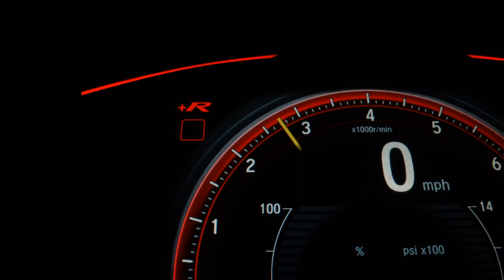JEEP RENEGADE - 2018 - São Paulo/SP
Valor somente para clientes de site com pagamentos à Vista ou Financiamento, sem veículo em troca. Com veículo em troca por favor entrar em contato com nossos consultores.

Dados do Veículo
Veículo: JEEP / RENEGADE 1.8 16V
Ano: 2018/2018
Combustível: FLEX
Portas: 4 PORTAS
Câmbio: Automático
Cor: PRETA
KM: 54.528

✅ Air Bag
✅ Alarme
✅ Ar Condicionado
✅ Bancos de Couro
✅ Desembaçador Traseiro
✅ Direção Hidráulica
✅ Freio ABS
✅ Retrovisores Elétricos
✅ Rodas de Liga Leve
✅ Travas Elétricas
✅ Vidros Elétricos
✅ Limpador Traseiro
✅ Kit Multimídia
✅ Trio Elétrico